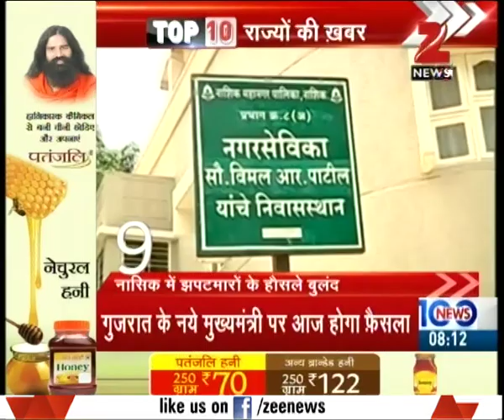Chaos in the Bihar parliamentary assembly against Lathi charge on Dalits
Chaos in the Bihar parliamentary assembly against Lathi charge on Dalits. Watch this special segment and get to know more here.